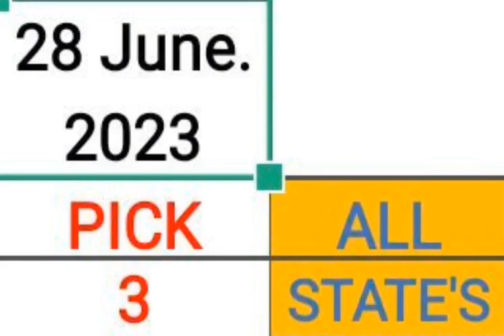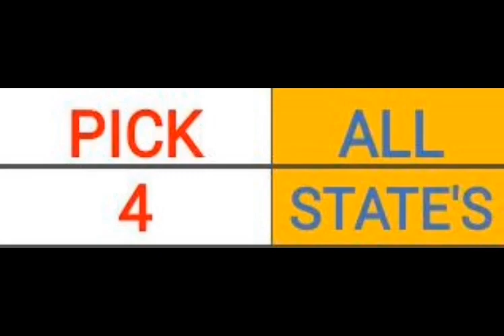Pick 3 & 4 ALL STATES BEST PREDICTION for 28 June 2023 | AMV 555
Pick 3 & 4 ALL STATES  BEST PREDICTION for 28 June 2023